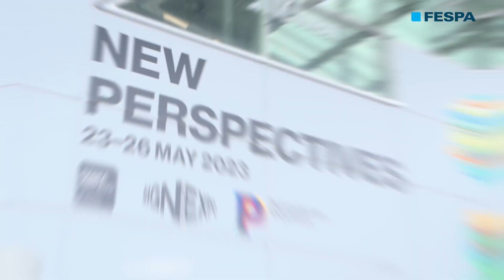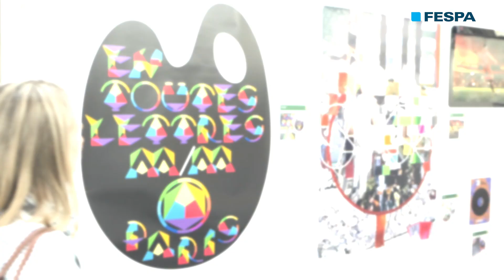FESPA Global Print Expo 2023 Highlights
FESPA Global Print Expo 2023 returned to Messe Munich from 23rd – 26th May. Europe’s leading printing and signage exhibition had thousands of visitors from 122 countries from over 500 exhibitors who specialised in print, signage and personalisation. The exhibition featured the latest innovations in wide format, digital, screen, textile, DTG, embroidery and much more! Innovative features included Sustainability Spotlight, World Wrap Masters and FESPA Awards. For more information on FESPA Global Print Expo please